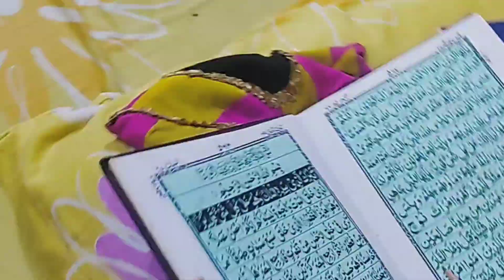"जो मां बाप का दर्द"एक खुबसूरत नात ख़ुद की आवाज़ में फिर भी copyright आ गया?एक से कपड़े दोनों के लिए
"जो मां बाप का दर्द रखता हो दिल" में एक खुबसूरत नात के साथ जुमें की शुरूआत!एक से कपड़े दोनों के लिए
जुमा मुबारक आप लोगों को